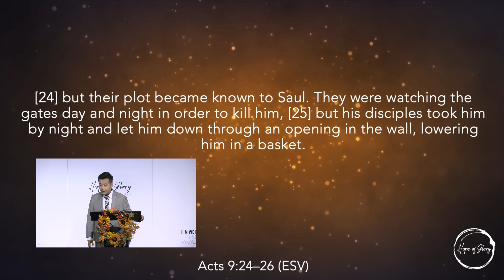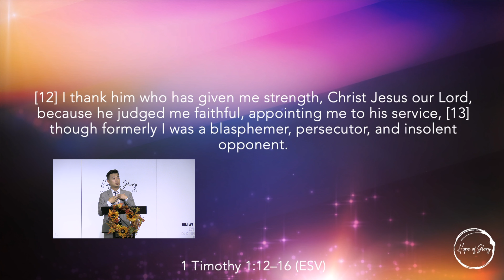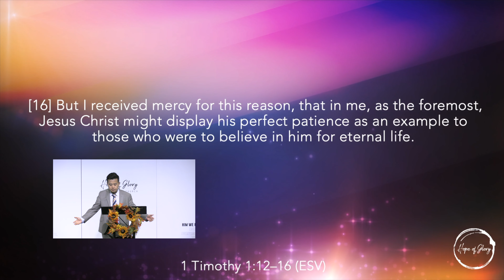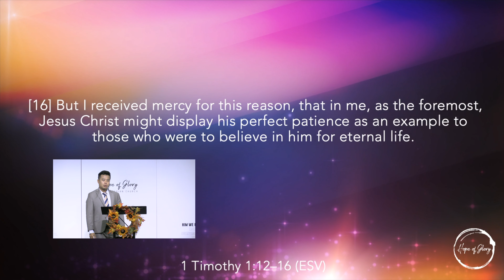Paul's Testimony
Galatians 1:11-24
Galatians Series #2